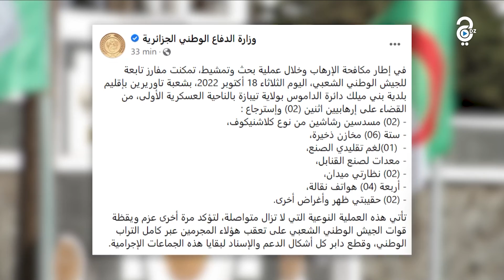الجيش يقضي على إرهــ.ابيين اثنين بالداموس في تيبازة